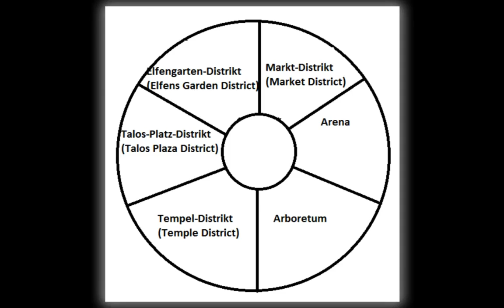ESO Q&A zum Guild Summit 2014 USA bei Zenimax - Teil 1 - Elder Scrolls Online - Tamriel Unlimited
Wir sprechen über das Update 5 für The Elder Scrolls Online das in den nächsten Wochen auf den Public Test Server kommen soll. Themen sind unter anderem das Championsystem, neue Rüstungen und Kampfanimationen und vieles mehr.

- Ich :) Garian (Gilde "Metatrons Nexus der Kraft" & Garian YouTube)